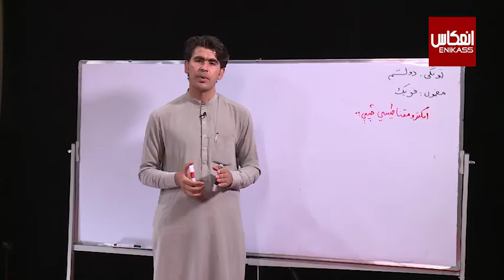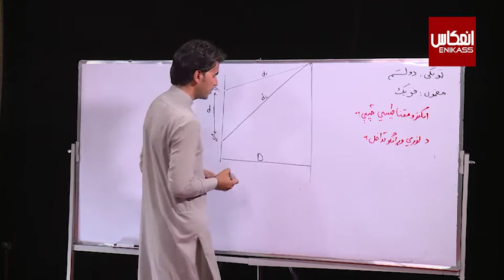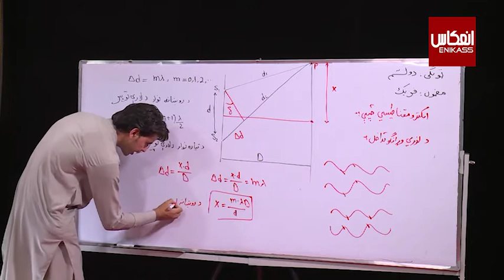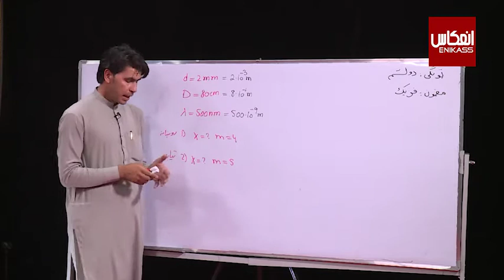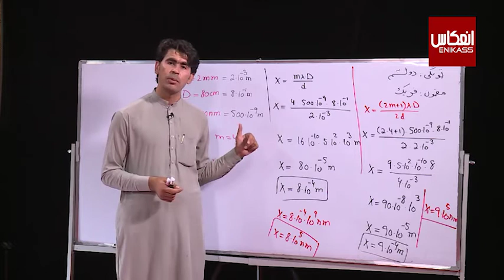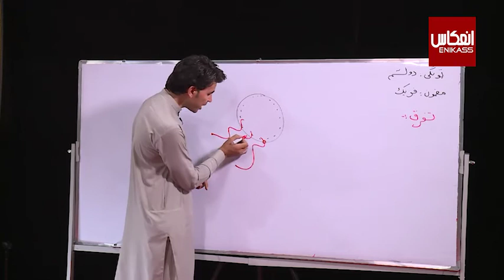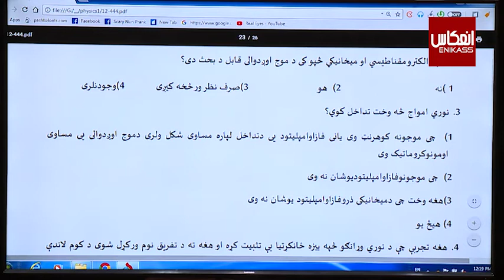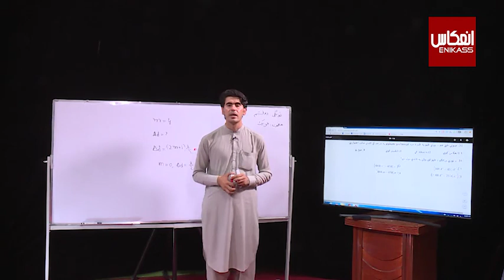ښوونځی ستاسې په کور کې، د دوولسم ټولګي فزیک ــ الکترو مقناطيسي څپې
ټولګی: دوولسم
مضمون: فزیک
 موضوع:  الکترو مقناطيسي څپې